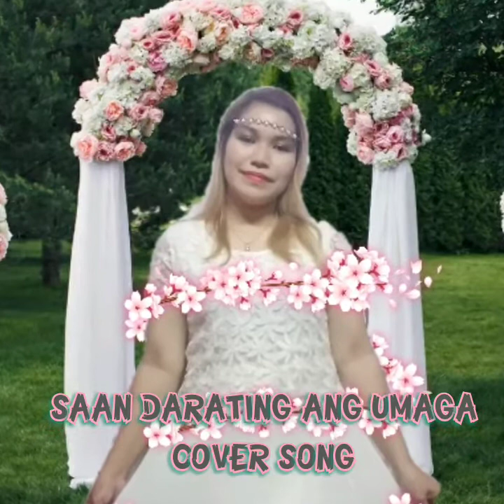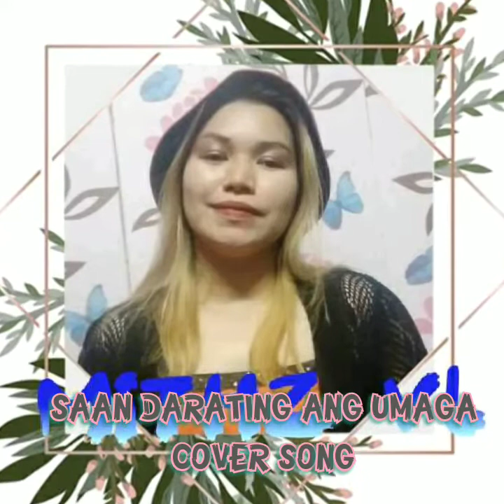Saan DARATING Ang UMAGA cover song 💓